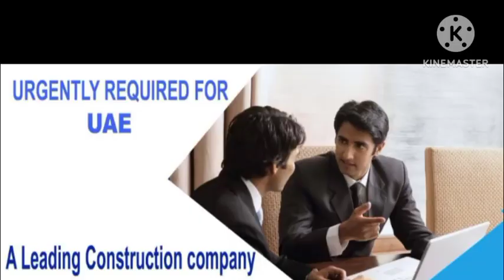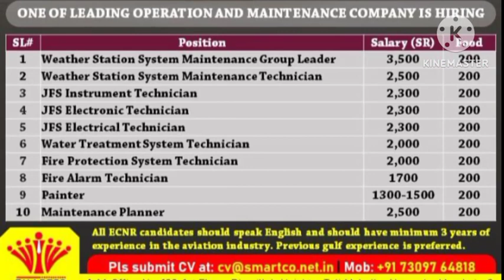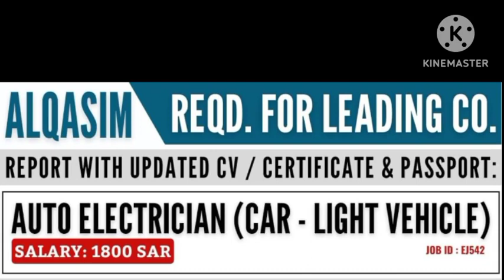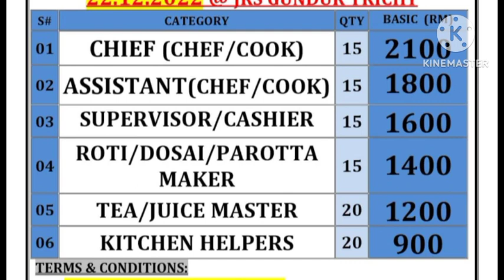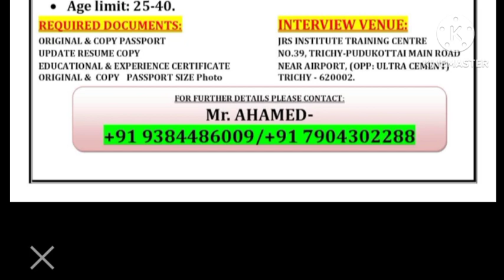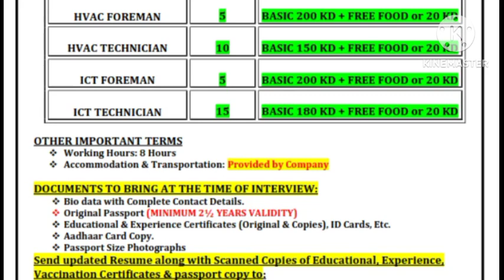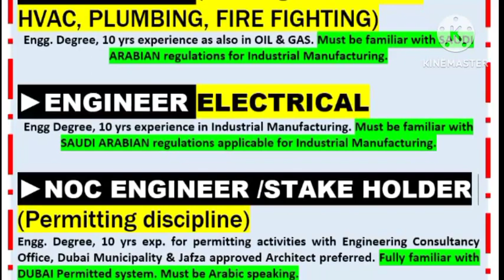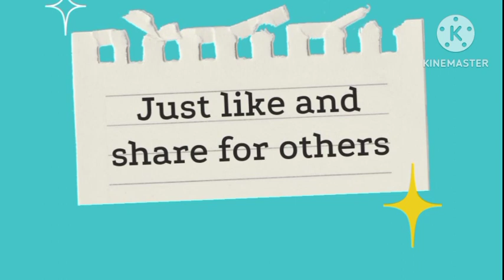jobs in abroad, gulf wanted,gulf interview, free visa requirement, gulf.jobs.